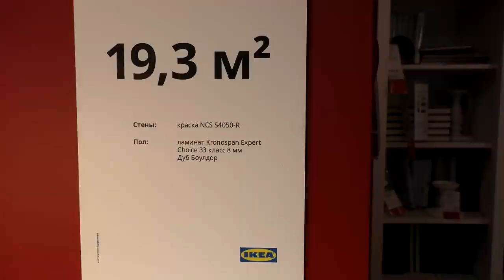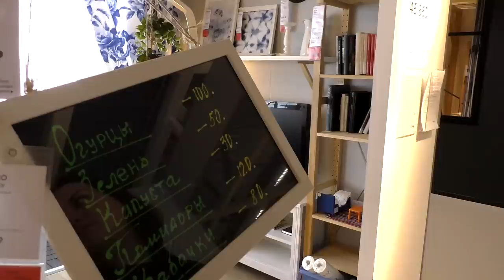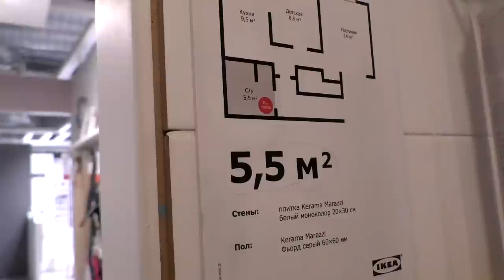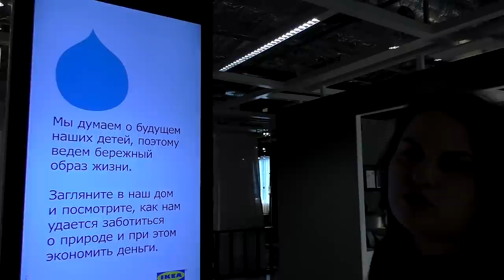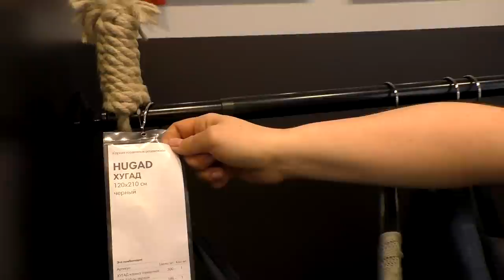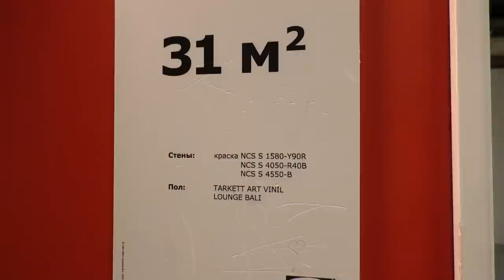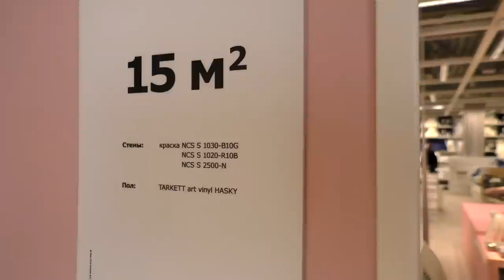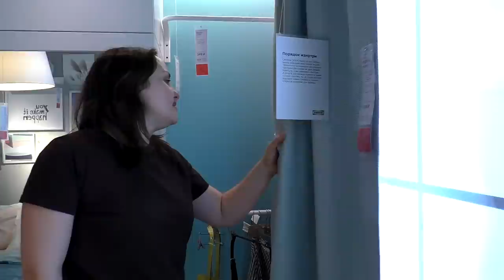Интерьеры ИКЕА Москва Теплый стан. Большой детальный обзор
👇👇👇ТАЙМ КОД 👇👇👇
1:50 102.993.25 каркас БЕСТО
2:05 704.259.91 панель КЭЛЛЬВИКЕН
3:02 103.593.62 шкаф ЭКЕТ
4:15 кухня МЕТОД / ВОКСТОРП
6:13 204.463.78 каркас кровати СЛАТТУМ
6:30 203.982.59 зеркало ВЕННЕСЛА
6:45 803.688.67 туалетный столик МАЛЬМ
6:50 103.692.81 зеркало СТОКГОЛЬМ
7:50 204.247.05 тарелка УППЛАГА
8:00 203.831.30 приоконный стол АРКЕЛЬСТОРП
8:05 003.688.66 туалетный столик ХЕМНЭС
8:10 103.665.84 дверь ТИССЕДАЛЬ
8:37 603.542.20 каркас кровати-кушетки ХЕМНЭС
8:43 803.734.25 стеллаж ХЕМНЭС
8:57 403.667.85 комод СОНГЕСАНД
10:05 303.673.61 кухня МЕТОД+фасад ВЕДДИНГЕ
10:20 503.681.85 проволочная корзина УТРУСТА
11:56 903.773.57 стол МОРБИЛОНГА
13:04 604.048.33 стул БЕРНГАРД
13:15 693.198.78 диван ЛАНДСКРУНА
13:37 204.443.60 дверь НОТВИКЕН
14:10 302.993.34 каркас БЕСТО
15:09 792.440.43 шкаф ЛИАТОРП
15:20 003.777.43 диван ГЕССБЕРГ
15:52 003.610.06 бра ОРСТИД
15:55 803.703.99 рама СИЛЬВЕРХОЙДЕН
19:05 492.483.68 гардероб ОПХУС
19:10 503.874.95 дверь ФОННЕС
20:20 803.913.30 гардинная струна ФОРСИНТ
21:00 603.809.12 шкаф для раковины ГОДМОРГОН
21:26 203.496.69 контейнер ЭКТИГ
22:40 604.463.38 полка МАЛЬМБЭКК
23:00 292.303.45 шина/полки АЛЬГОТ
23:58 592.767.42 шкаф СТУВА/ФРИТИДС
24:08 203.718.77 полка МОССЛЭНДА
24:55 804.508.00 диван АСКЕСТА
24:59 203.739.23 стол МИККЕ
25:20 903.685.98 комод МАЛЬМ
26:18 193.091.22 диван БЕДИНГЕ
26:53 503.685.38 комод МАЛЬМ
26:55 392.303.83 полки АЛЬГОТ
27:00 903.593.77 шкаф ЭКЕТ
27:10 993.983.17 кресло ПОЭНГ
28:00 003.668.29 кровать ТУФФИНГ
28:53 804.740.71 тумба под ТВ БЕСТО
29:40 кухня МЕТОД/АСКЕРСУНД
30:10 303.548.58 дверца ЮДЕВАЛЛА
31:05 кухня МЕТОД/КУНГСБАККА
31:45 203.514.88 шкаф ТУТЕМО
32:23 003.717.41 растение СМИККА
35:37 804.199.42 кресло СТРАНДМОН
37:13 кухня МЕТОД/БОДАРП
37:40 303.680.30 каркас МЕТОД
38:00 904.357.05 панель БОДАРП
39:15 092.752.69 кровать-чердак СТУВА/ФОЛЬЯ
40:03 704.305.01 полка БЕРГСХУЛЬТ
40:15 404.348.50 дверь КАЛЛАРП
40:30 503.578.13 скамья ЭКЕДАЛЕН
40:45 кухня МЕТОД/БУДБИН
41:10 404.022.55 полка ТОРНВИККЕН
41:29 кухня МЕТОД/ХИТАРП
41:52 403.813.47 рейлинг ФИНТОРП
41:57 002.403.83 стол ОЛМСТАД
43:55 кузня МЕТОД/СЭВЕДАЛЬ
44:13 стол и 2 стул МЕЛЬТОРП/АДДЕ
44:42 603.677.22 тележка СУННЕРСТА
45:55 кухня МЕТОД/ ЛЕРХЮТТАН
46:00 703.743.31 шкаф для вина ВАДХОЛЬМА
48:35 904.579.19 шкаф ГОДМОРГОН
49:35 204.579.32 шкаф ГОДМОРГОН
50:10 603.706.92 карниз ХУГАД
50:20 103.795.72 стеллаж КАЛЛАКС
50:26 шкаф ПАКС/БЕРГСБУ
50:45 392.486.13 каркас кровати НЕЙДЕН
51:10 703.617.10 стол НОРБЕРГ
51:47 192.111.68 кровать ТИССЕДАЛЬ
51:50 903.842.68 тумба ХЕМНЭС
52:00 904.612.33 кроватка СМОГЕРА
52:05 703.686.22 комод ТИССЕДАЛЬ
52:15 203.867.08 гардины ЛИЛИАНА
52:50 мебель ХЕМНЭС
53:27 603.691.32 каркас кровати БРИМНЭС
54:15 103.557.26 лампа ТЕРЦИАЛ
54:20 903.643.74 мешок для белья КЛУНКА
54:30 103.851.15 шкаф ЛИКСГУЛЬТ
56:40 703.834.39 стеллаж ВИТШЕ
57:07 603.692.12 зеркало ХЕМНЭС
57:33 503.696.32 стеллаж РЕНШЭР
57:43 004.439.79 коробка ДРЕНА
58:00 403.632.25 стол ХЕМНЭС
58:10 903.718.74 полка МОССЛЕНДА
59:26 хранение ЭЛВАРЛИ
1:00:02 гардины 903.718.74 МАЙГУЛЛ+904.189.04 САНЕЛА
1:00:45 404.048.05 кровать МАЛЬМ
1:00:57 двери 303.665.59 ФАРДАЛЬ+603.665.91 ВИКЕДАЛЬ
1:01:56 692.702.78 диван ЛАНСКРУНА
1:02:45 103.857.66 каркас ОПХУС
1:02:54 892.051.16 рабочее место СВАЛЬНЭС
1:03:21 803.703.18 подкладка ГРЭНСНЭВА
1:04:07 кухня МЕТОД/ВЕДДИНГЕ
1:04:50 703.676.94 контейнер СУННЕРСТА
1:06:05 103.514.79 подставка для подноса ВИГГИА
1:06:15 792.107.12 каркас кровати АСКВОЛЬ